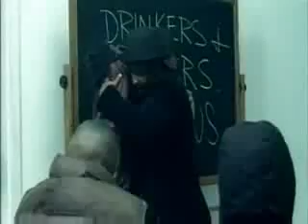Ludacris-One More Drink [OfficialVideo]